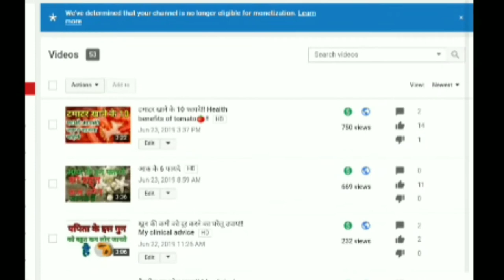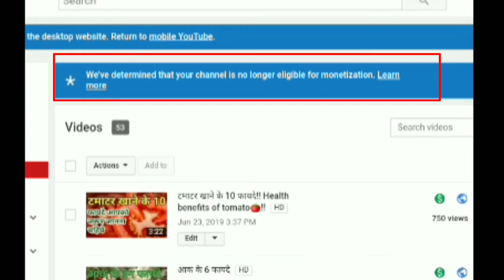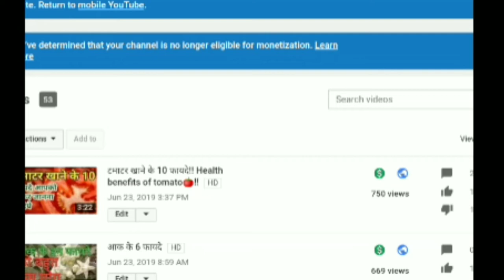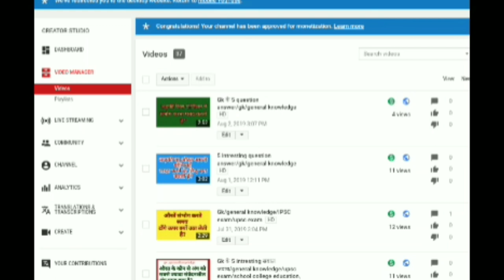ये प्रॉब्लम बार बार क्यों आ रहा है।।You tube monetization/ you tube update